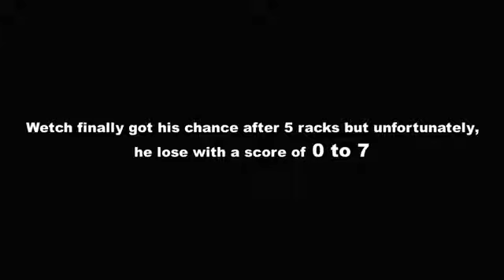Efren Bata Reyes | Upuan Binutas ng Kalaban Di na Pinatira ng The Magician